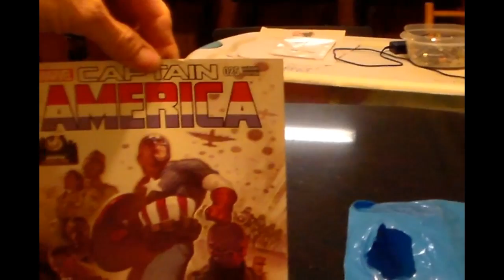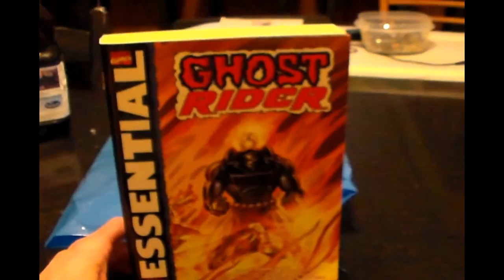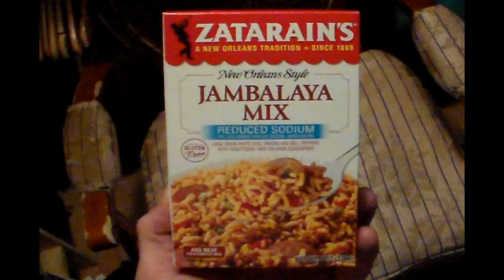Wizard World Comic Con NOLA 2017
The cool stuff you can get for being a volunteer.  I open a swag bag and con box.